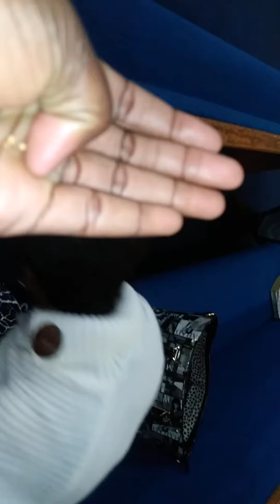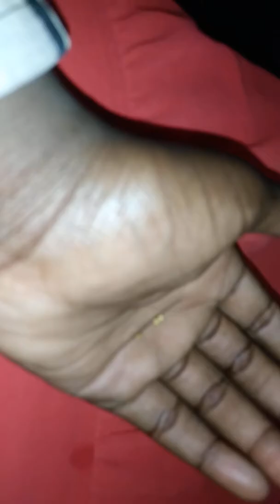We turnt up